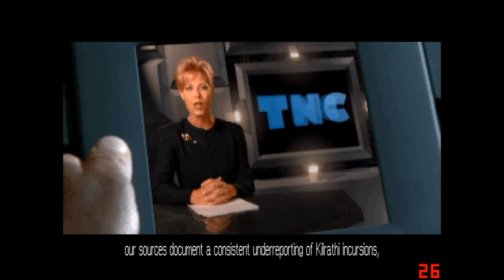A Classic - Wing Commander III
In which I share the intro of WC3 with a bit of my commentary. The resolution is... not under my control.